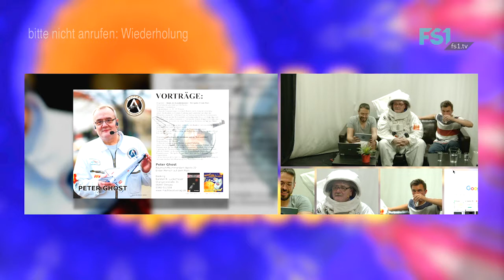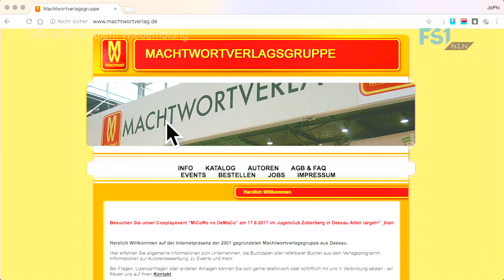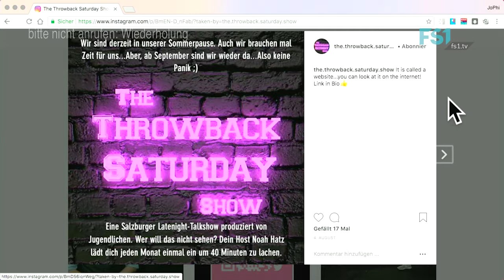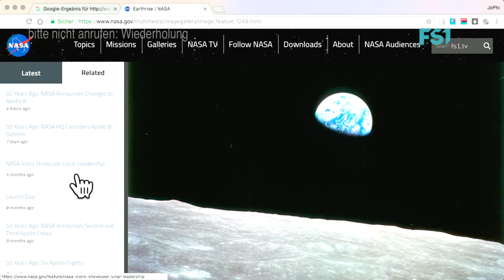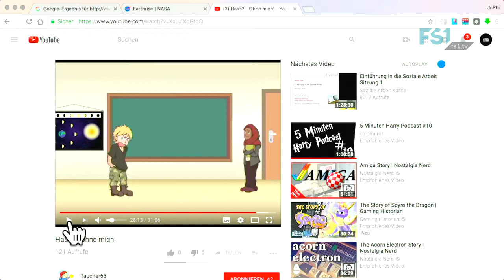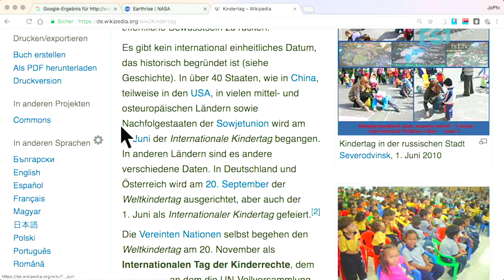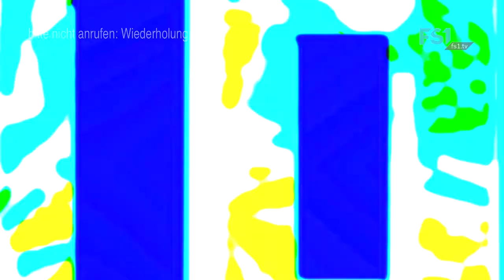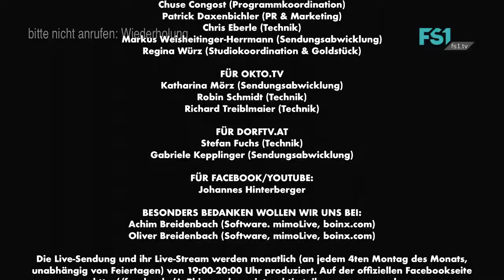JoPhiGURU | SendungsmacherInnen | FS1